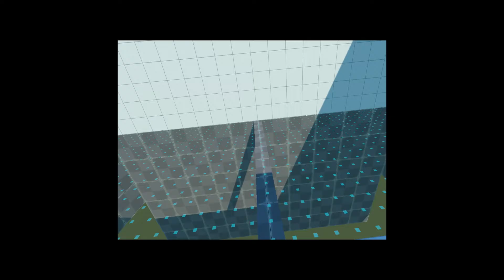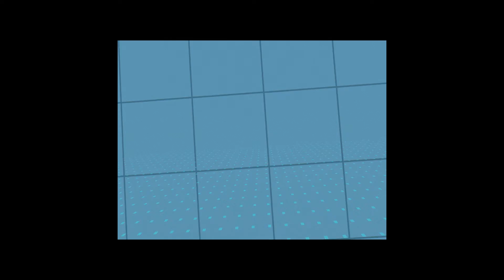Learning to climbey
playing around in Climbey for the HTC Vive